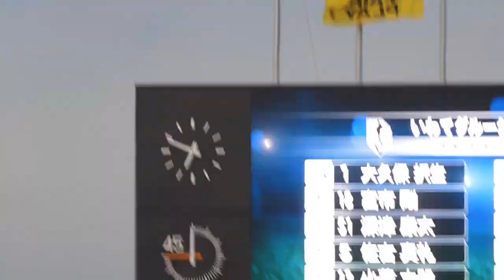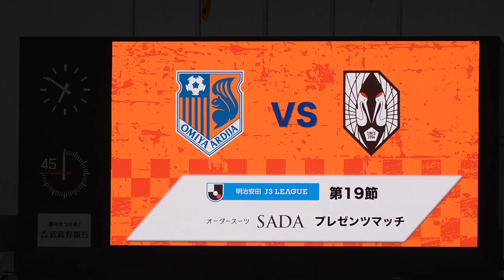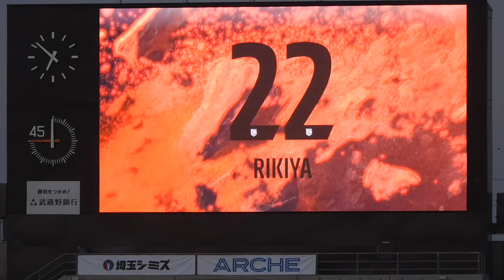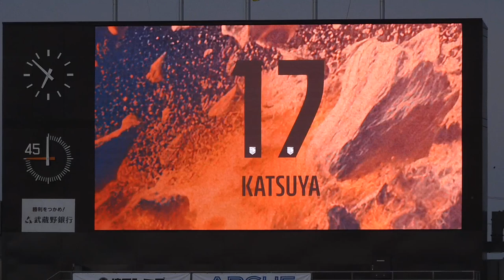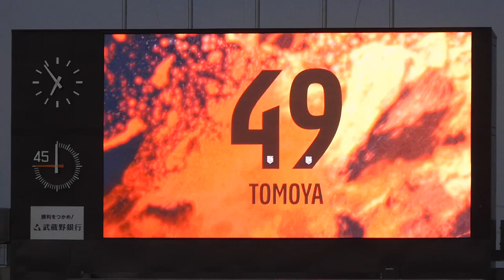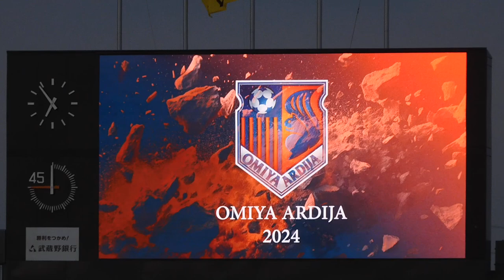【2024 J3 第19節】大宮アルディージャvs岩手グルージャ盛岡 スタメン発表 2024/06/29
00:00 いわてグルージャ盛岡
01:40 大宮アルディージャ